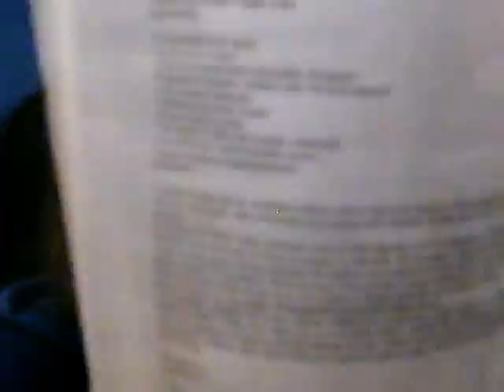Great Value Energy Mix Orange 4-13-12 Part2!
I am sorry again for disappointing youtubers in youtube land once again.  I feel so bad I really do.  I so need a new video camcorder.  I hate that it keeps on dying on me.